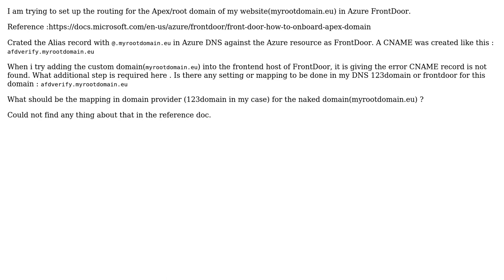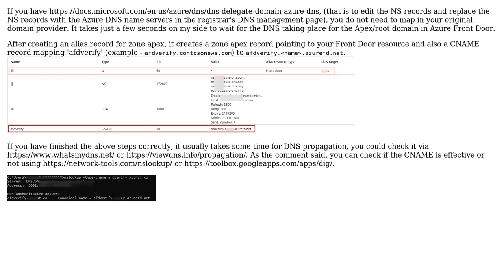Root domain in Azure FrontDoor configuration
With thanks & praise to God, and with thanks to the many people who have made this project possible! | Content (except music & images) licensed under CC BY-SA | Music | Images & others | With thanks to user TutuGeorge user Nancy Xiong and the Stack Exchange Network Trademarks are property of their respective owners. You are responsible for your own actions.